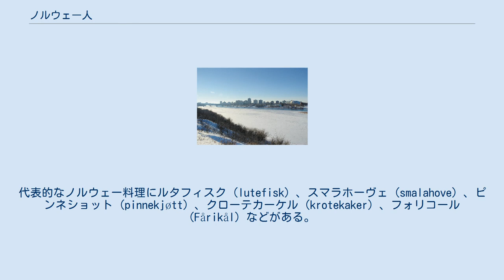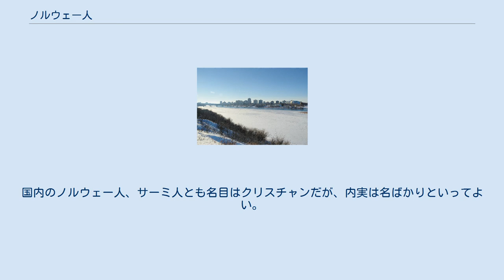ノルウェー人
ノルウェー人（ノルウェーじん、ノルウェー語: nordmenn）は、狭義にはノルウェー王国の国民、広義には同国を故地とする民族を指す。
後者は共通の文化とノルウェー語を有し、アメリカ合衆国やカナダ、オーストラリアに移民のコミュニティがある。
 紀元前3千年紀末ごろ、インド・ヨーロッパ祖語を話す戦斧の民がノルウェーに移動し、この地域にウマの家畜利用や農業、ウシ、車輪技術をもたらした。
 ヴァイキング時代、ハーラル美髪王は880年代のハフシュフィヨールの戦いをもって小国が群雄割拠していたノルウェーを統一。
以降2世紀にわたってヴァイキングは乱暴狼藉の限りを尽くしたが、11世紀のキリスト教化で下火になった。
人口の6割が死亡した黒死病のさなか、ノルウェーはデンマークと同君連合（デンマーク＝ノルウェー）を結んだ。
 ナポレオン戦争でデンマーク＝ノルウェーが敗れるとスウェーデンと同君連合（スウェーデン＝ノルウェー）を形成し、新憲法を制定。
19世紀に高揚したナショナル・ロマンティシズムは1905年の国民投票と、それによるノルウェー独立という形で結実した。
第一次世界大戦では中立を貫く裏で、ひそかに連合国に協力した。
第二次世界大戦でも当初は中立を表明したが、ナチス・ドイツに5年間（1940年 - 1945年）にわたり占領された。
戦後は1949年に北大西洋条約機構 (NATO) に加盟し、中立主義を事実上放棄。
1960年代末には石油・天然ガス田の発見にともなう好景気に沸いた。
一方欧州連合 (EU) への加盟は、1972年と1994年の二度の国民投票で否決された。
現在、ノルウェーは急増する移民の同化や充実した高齢者福祉の持続、経済競争力の維持などの問題に直面している。
 ヨーロッパの大部分の民族と同様、ノルウェー人も世界各地に存在する。
10万人以上のノルウェー市民がアメリカ合衆国やカナダ、ほかのスカンディナヴィア諸国に常住している。
 ノルウェー人はノルウェーの市民権をなくしても、ノルウェー人であるとみなされる。
ノルウェーとの民族的・文化的な結びつきを依然感じる者も多い。
 北方・西方を股にかけたノルウェーのヴァイキングは、フェロー諸島、シェトランド諸島、オークニー諸島、アイスランド、アイルランド、スコットランド、イングランド北部の各地にコミュニティを建設した。
彼らはアイルランド中を襲撃し、コークやダブリン、リムリックといった都市を築いた。
947年にはエイリーク血斧王率いるヴァイキングがイングランドに現れ、ヨークを攻略した。
 グレートブリテン島やアイルランド島から離れた化外の地にも、ヴァイキングは入植した。
インゴールヴル・アルナルソンは874年アイスランドに入植し、レイキャヴィークを建てた。
 アイスランドを追われた赤毛のエイリークは、自らが発見した土地にアイスランド人の入植を願ってグリーンランドと命名した。
ヴァイキングはこの島の、南部と西部の奥まったフィヨルドに入植した。
赤毛のエイリークの息子レイフ・エリクソンは北アメリカ大陸を発見している。
 17世紀から18世紀にかけて、多くのノルウェー人がアムステルダムを中心とするオランダに渡った。
これはノルウェー人移民の第二陣とみなされた（第一次はヴァイキング時代のイングランド、大西洋諸島、ノルマンディなどへの入植、第三次は北アメリカへの移民で、2世紀から3世紀に起きたゴート人の大陸部への移動は含まれない）。
ざっと見積もって、当時のノルウェー人80万の1割が移民したとみられる。
 オランダのノルウェー人は木材、皮革、ニシン、干物などの海運に従事した。
女子はアムステルダムでメイドに雇われ、男子は船乗りになった。
オランダの海運業と海軍の大部分をノルウェー人とデーン人が占めた。
彼らはオランダ名を名乗ったため、いまのオランダ人にノルウェー人の名を見ることはできない。
有名なノルウェー人には、海軍のクロイス提督が挙げられる。
スタヴァンゲル出身の彼はアムステルダムで、海軍増強に力を入れるピョートル大帝から招へいされた。
 オランダへの移民は、故国に壊滅的な打撃をもたらしたため、時のデンマーク＝ノルウェー王は移民を死刑に処すると布告した。
しかしアムステルダムの街頭には、帰国すれば恩赦を与えるとのちらしが各所に掲載された。
移民には自らにノルウェーの系譜を認め帰国する者や、ニューアムステルダム（いまのニューヨーク）などの植...